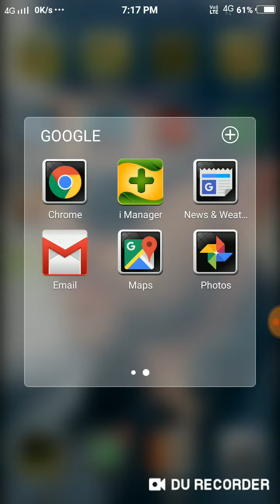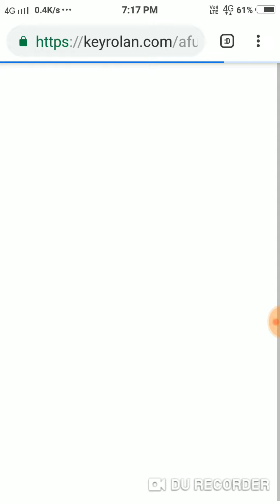How to download unavailable video on youtube